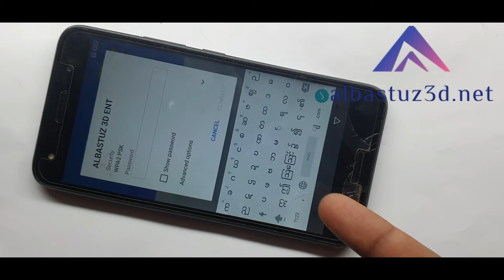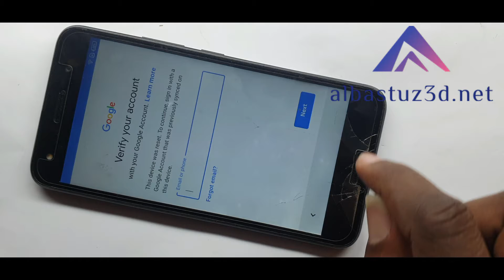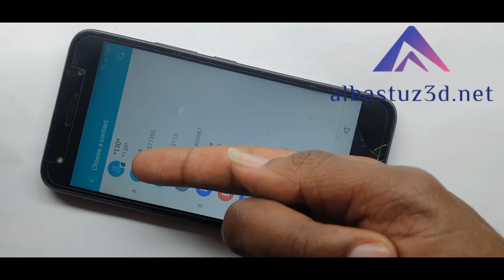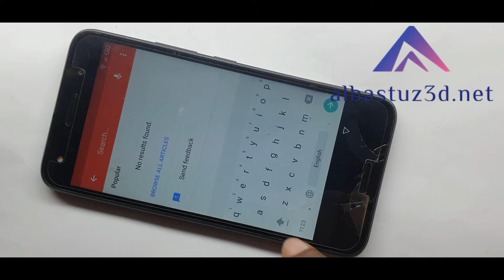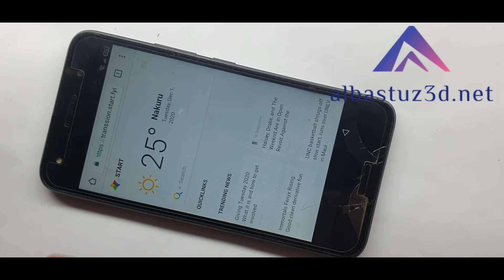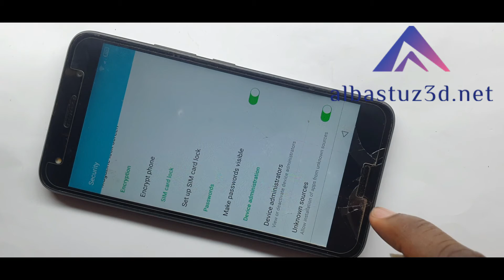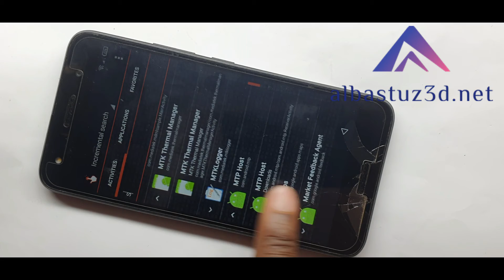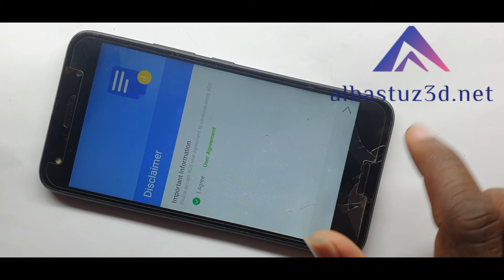Infinix Hot 5 Google Account Bypass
infinix hot 5 app lock,
infinix hot 5 android 8.0 update,
infinix hot 5 android 9.0 update,
infinix hot 5 android version,
infinix hot 5 apps,
infinix hot 5 and tecno k7 which is better,